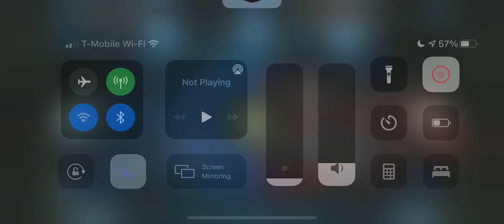SWGoH GAC - Div9 - 22.1.1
Never a good sign to drop the first battle of a season. I don’t know how that Bossk was modded but gosh darn I couldn’t even dent him. Never attacked.

Final: 1547-550
Round: 1-0
Season: 1-0